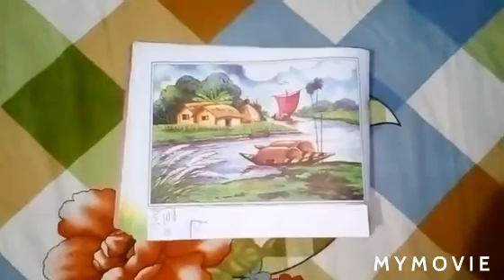How to draw a three land picture 2021